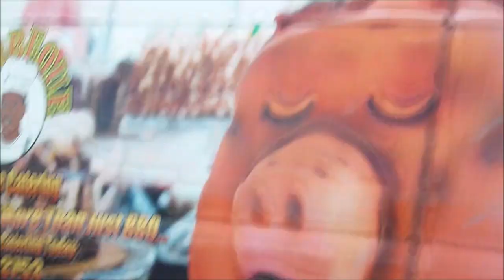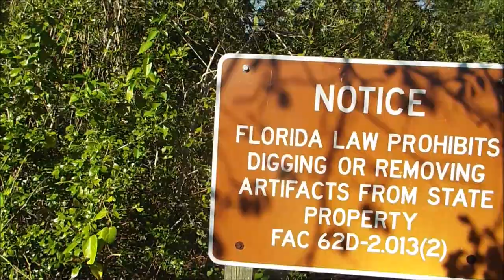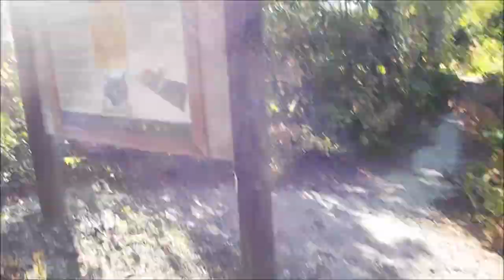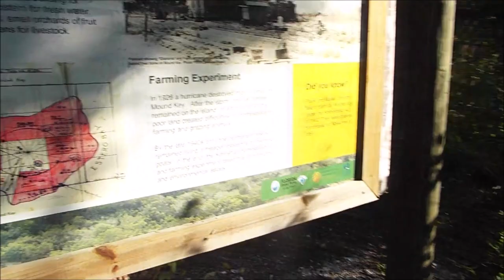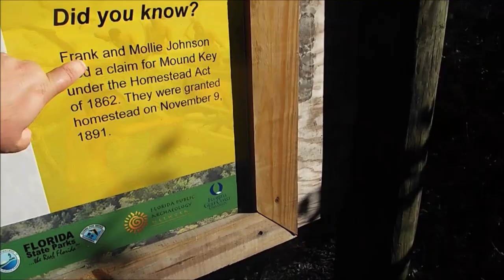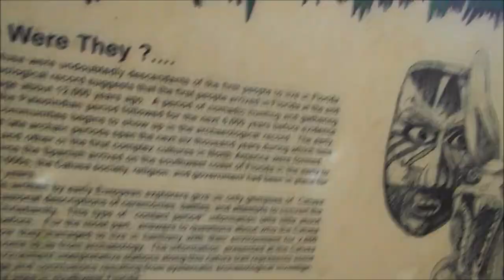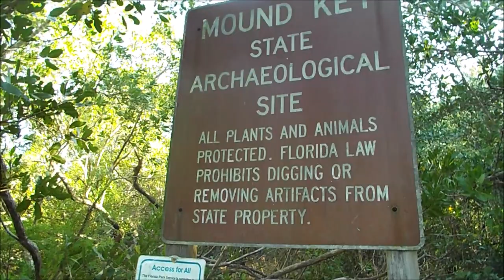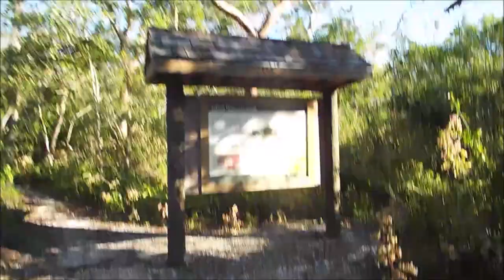Florida's Best Kept Secret "Mound Key" A Hidden Travel Gem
Millions visit Florida's beaches, but only a few step foot on this mountain of sea shells in the middle of Estero Bay build by Native Amercian Calusa People. inhabited for 2,000 years, during the Native American empire than since the 1700's by Cuban Fisherman and Homesteaders, this island has an incredible history. Covered by tropical fruits planted by these settlers and with many secrets hidden under your feet, this trip is one of Florida's best kept travel secrets. See the REAL Florida. This island still has Dragon Fruit Groves, and other plants, and ecosystem unique to itself.